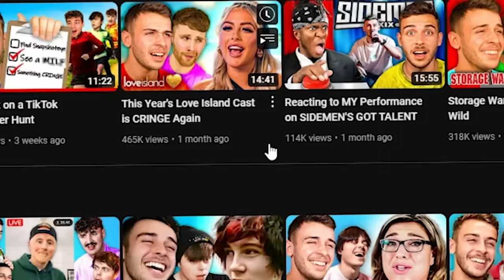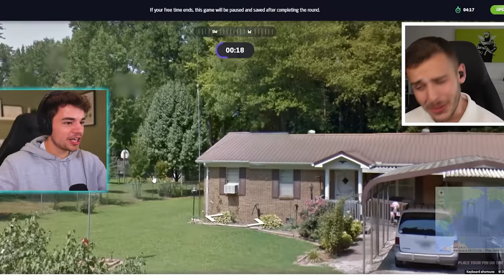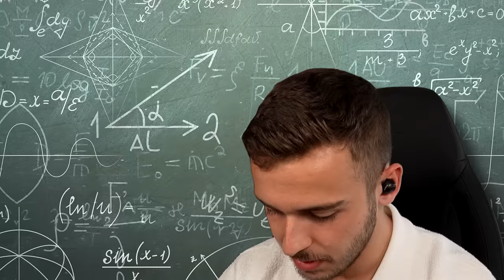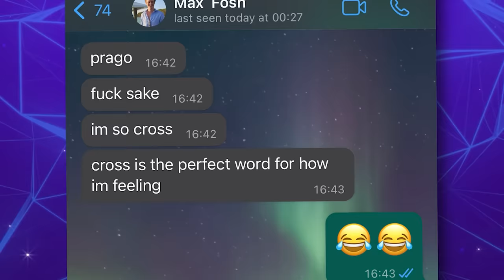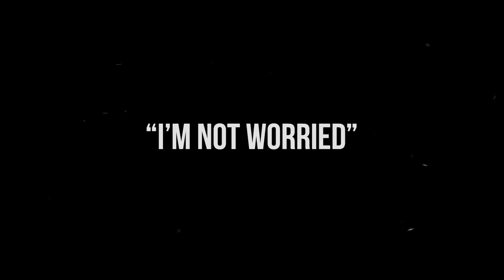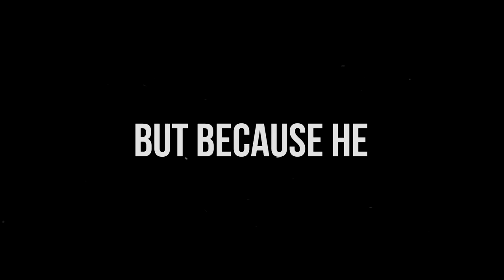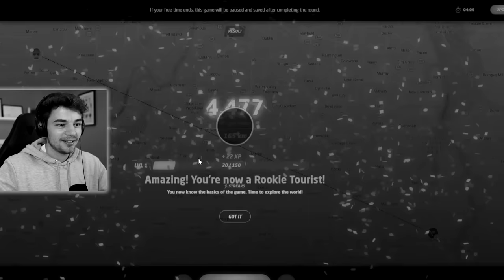THE ULTIMATE YOUTUBER GEOGUESSR TOURNAMENT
THE ULTIMATE YOUTUBER GEOGUESSR TOURNAMENT - Get your AirUp NOW

I brought together a highly diverse group of YouTubers and tasked them with a challenge. Prove their knowledge on 4 rounds of geoguessr for a cash prize. Let me know if you'd like to see more like this in the future.

Harry: @w2s
Chris: @chrismd10
Stephen: @StephenTries
Danny: @DannyAarons
Max: @MaxFosh
Arthur: @Arthur_TV
Reev: @reev